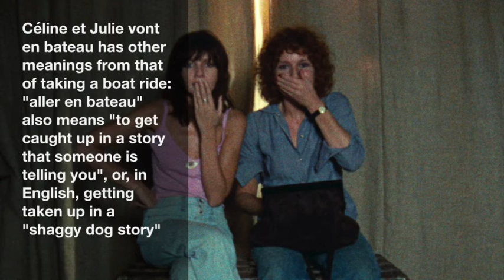Episode 149 - Céline and Julie Go Boating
In this episode of The Magic Lantern podcast we discuss Jacques Rivette's Céline and Julie Go Boating (1974). For all of our episodes, including supplemental material, please visit our